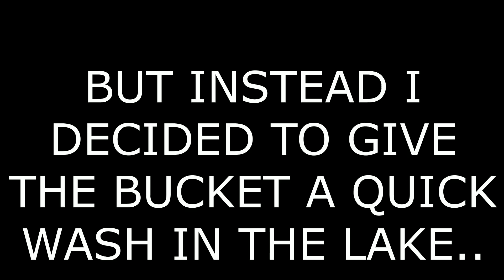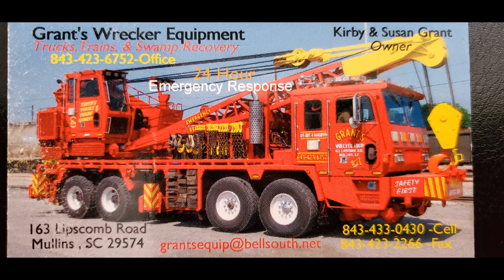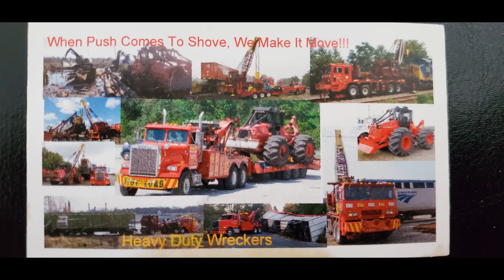What the Stuck !!!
After changing the broken hose, I decided to wash the bucket off next to the finger and guess what? Great narration throughout so don't skip through this one :-)